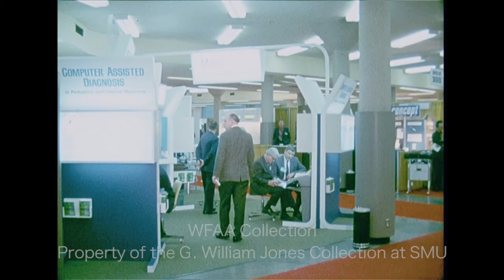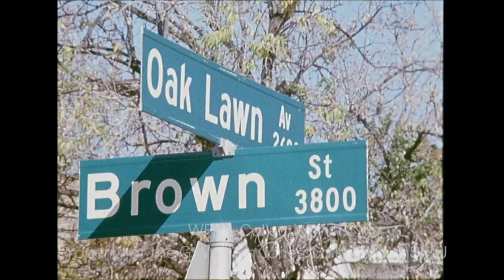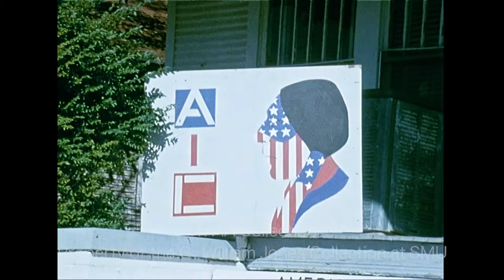WFAA - November 16 - 17, 1970 Part 2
0:00 - The Strategic Air Command (SAC) bombing competition will be held in Orlando, Florida with FB111A and B52 aircrafts from Fort Worth’s Carswell Air Force Base participating: the F111s will be flown by the 340th Bomb Group, and the B52 will be flown by the 7th Bomb Wing; in an interview, a major and a captain with the 7th say they believe the B52 will beat the F111s and win the competition.

0:58, 6:59, 13:50 - Native American activist LaDonna Harris, president and founder of Americans for Indian Opportunity (and wife of U.S. Sen. Fred Harris, D-OK), is in Dallas to present a $12,000 grant to the American Indian Center of Dallas (722 N. Beacon); in an interview, Harris describes the purpose of the Indian Center and how it operates, saying that Indians can find strength in community; she goes on to describe failure of the U.S. government’s attempts at Native American assimilation; additional silent shots of the AIC house; Harris further describes the purpose of the center; Rosser McDonald reporting.

2:01 - Brief shot of booths at an art show, with close-ups of various paintings (Silent).

2:53, 14:56 - (November 16, 1970) The Dallas County Commissioners Court meets (Silent); additional silent footage from the session; Gene Thomas reporting.

3:18, 11:53, 15:41 - (November 16, 1970) Elliot Richardson, U.S. Secretary of Health, Education and Welfare (and later a prominent figure in the Watergate scandal), holds a press conference, with HEW regional director Charles Green sitting next to him; Richardson describes how HEW might handle an unspecified local issue; additional silent footage of the press conference; Richardson goes on to say that the War on Poverty has done some good, naming some of the successful programs which have sprung from it, namely Head Start; Gene Thomas reporting.

4:33, 12:14, 16:34 - (November 16, 1970) The Dallas City Council chamber is packed to hear a debate on local telephone rates, with comments from an invited guest, State Sen. Charlie Wilson (D-Lufkin), who has charged collusion between Southwestern Bell (SWB) and the city in setting high rates (Wilson is studying utility rates around the state in hopes of establishing a public state regulatory commission – Texas is the only state without such a commission); Wilson says that SWB charges extremely high rates in Texas, the highest rates in the country, and says that he believes that the profit figures in Dallas presented by the company are “100% wrong”; additional silent footage of other men addressing the council; SWB division manager Wallace Brunworth tells the council that a customer has every right to phone service, but there needs to be an appropriate rate for that service – he says SWB is willing to make a reduced settlement on the rates; additional silent footage from the session; Councilman George Allen asks a question.

5:52, 17:26 - (November 16, 1970) Dr. Edward W. Guinn, Fort Worth City Councilman and a physician, discusses his recent recommendation to improve the city’s ambulance service; he says that Ray Crowder Funeral Home has fulfilled its contracted ambulance service admirably but that the city needs to raise the level of its emergency service; he goes on to describe some of the new recommendations he is making, including the requirement for training courses for ambulance attendants.

7:55 - The 64th annual meeting of the Southern Medical Association (SMA) is held at Memorial Auditorium in Dallas; various shots of attendees sitting around tables and signs reading “Section on Orthopedic and Traumatic Surgery” and “Section on Otolaryngology”; several booths are set up with medical equipment and devices on display (Silent).

8:37 - Various shots of shoppers browsing through racks of clothes and displays of shoes and other retail items; in an interview, a man describes the high crime rate in Dallas and the financial toll shoplifting has on the consumer and explains what the Citizens Who Care Council plans to do about this problem; the report goes on to describe who does the most shoplifting and the penalties that go along with such a crime; Judi Hanna reporting.

10:24 - Police investigate an incident at the Meyers & Rosser Prescription Pharmacy (2629 Oak Lawn) in Dallas (Silent).

10:57, 14:32 - A man says that the students at the University of Texas at Arlington (UTA) want to preserve the Old South /Confederate “rebel” theme, saying that students have now voted three times to keep it; when asked why Dean of Students Ruth Crary is opposed to his organization, he says that she has associated with and is an “ardent supporter” of “radical black militant groups” on campus; additional silent footage from the interview; Art Sinclair reporting.

13:21 - (November 16, 1970) A session of the Fort Worth City Council is held (Silent).

14:27 - Brief shot of a duck, one of many to have been found covered in oil which was dumped in Bachman Lake in Dallas (Silent).